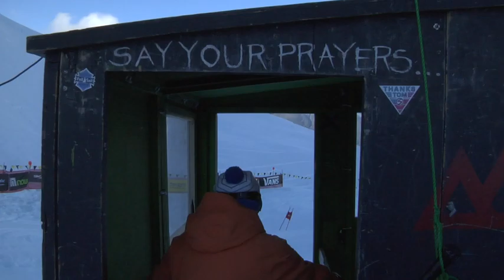2014 Legendary Banked Slalom